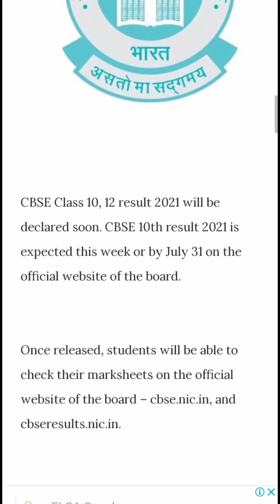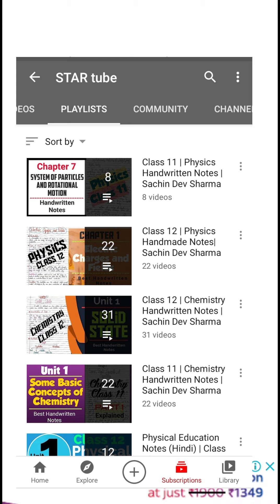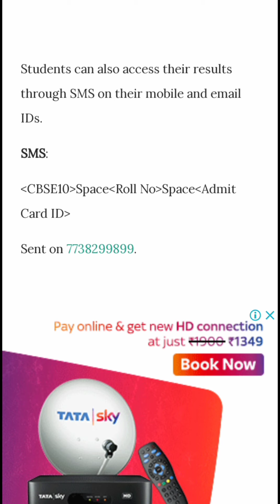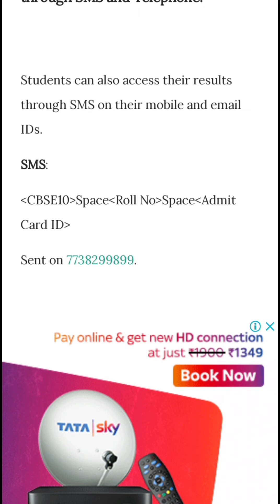CBSE Class 10,12 Board Exams results: How to Access Check Result through SMS and Telephone?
CBSE Class 10, 12 Board Exams 2021 results: How to Access Check Result from SMS and Telephone ?

to pay Sachin Dev Sharma

In this channel you'll get the notes on various or many topics.
◆Physics_Practicals Class 12 with Readings
No need to Read NCERT
Recommended Books for Board Exams Preparation